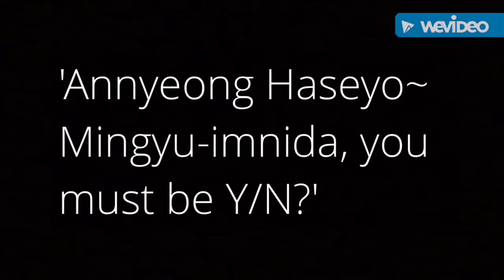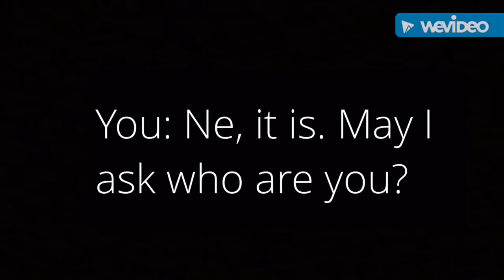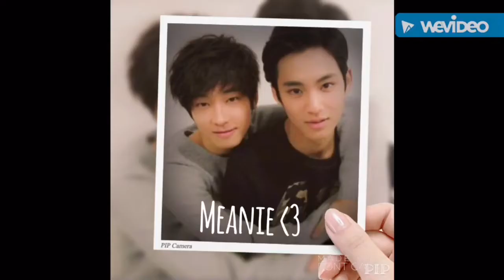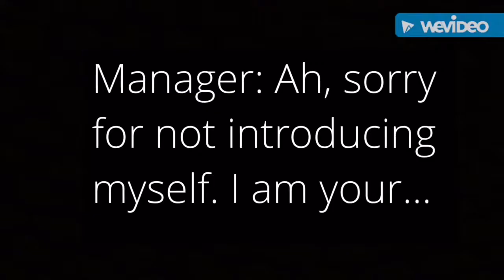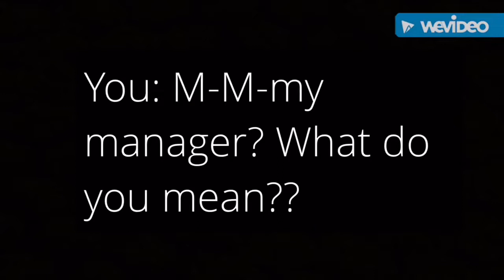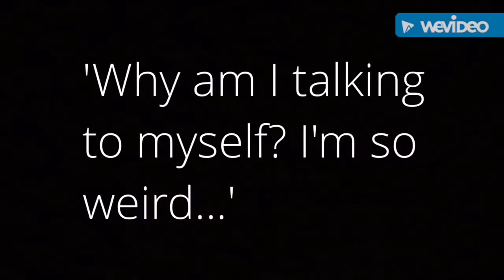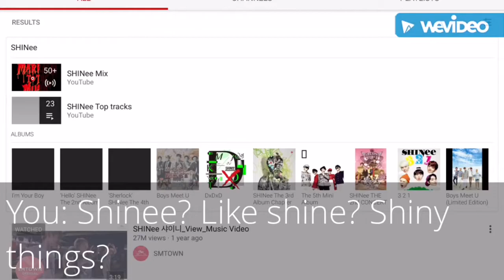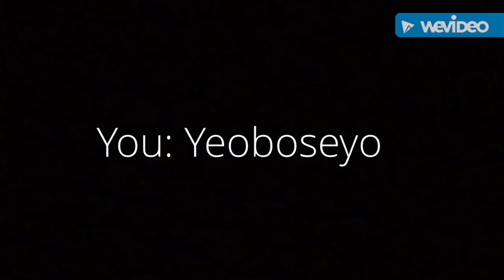{SEVENTEEN FF} Sweet Revenge: Part 2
HAİ ALIENS~~ I LOVE THIS FF SO FAR.

HAII ALIENS~ YEHET!!! I AM SO EXCITED TO DO THIS SERIES :p I CANT WAIT~~ MAYBE I SHOULD GIVE THE ATTENTION TO SOME OF THE OTHER FF .

YEŞS IMMM BACKKKK PEEEPŞS.

HAI A.E.K!! ITS NICE TO BE BACK. *sigh* IM SORRY IF I KEPT YOU WAITING.. IM REALLY SORRY.

HAİ ALIENŞ SORRY THIS ISNT 10 MINUTES BUT I MANAGED TO UPLOAD IT. UGH HOMEWORK. HERE I COME *dies*